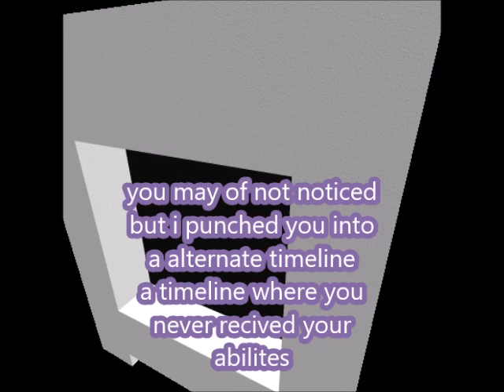Lady Wifi has captured LBC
"Or she Thought she has"
MAYURE MAYURE MAYURE
"THE 3RD INSTALLMENT OF THE LBCU AKA THE LBC CINEMATIC UNIVERSE
aka Blocky Experience's Stand Theme